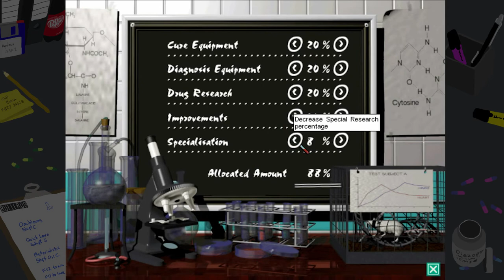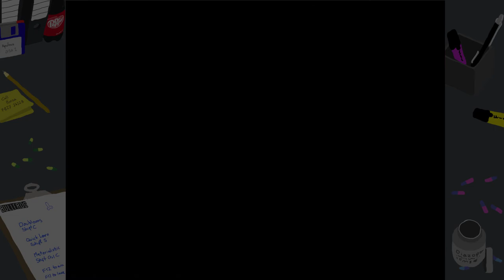Theme Hospital #67 - The Final Challenge (Battenberg)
We are faced with the ultimate challenge!  Battenberg hospital, the final level.

It's a matter of laugh or death in Theme Hospital. Design, maintain and manage a hi-tech hospital facility, making the most of limited resources and turning cures into cash. The Grim Reaper stalks the corridors, the ill have some very odd ailments, and the staff want to play doctors and nurses together. No matter how you look at it, you're in control of a very sick hospital.

○ Outro: Wah What’s Up 2 by Anders Bothén
○ Game: In game music

Thank you to everybody who watches the video, a bigger thank you to those who click on the ‘like’ button and to all those that subscribe - I love you the most!